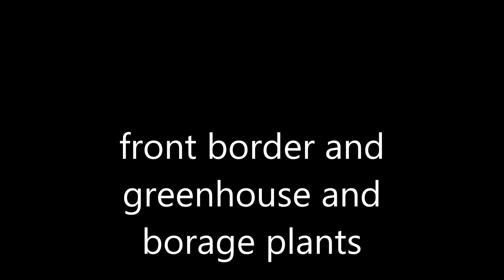front border and greenhouse and borage plants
Well slowly getting front side border de weed again  and have tidied  the greenhouse up  to the best of my abilities